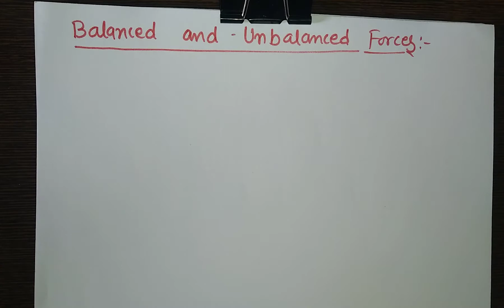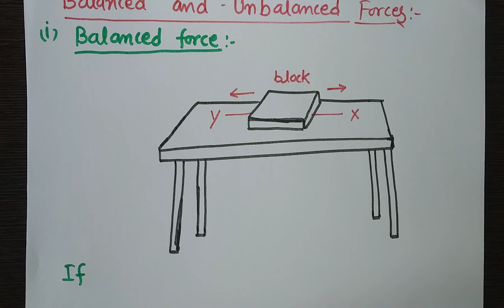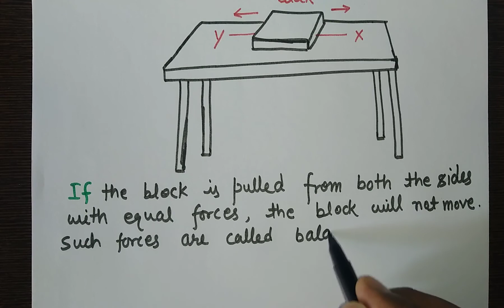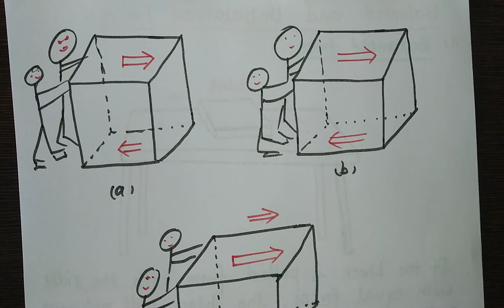class 09 |Physics | Force and Law of motion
In this video, we will discuss the friction force.